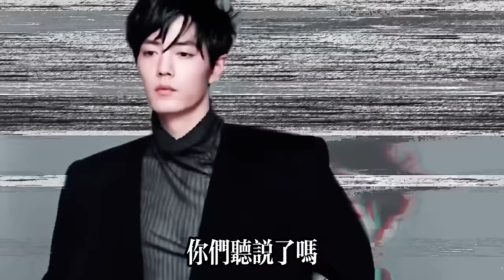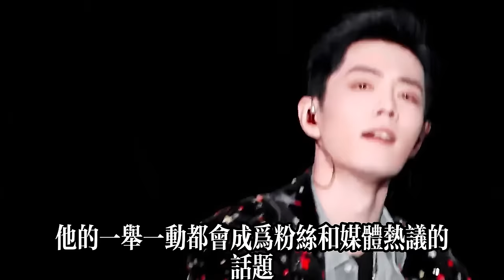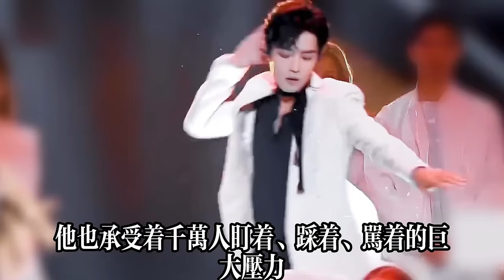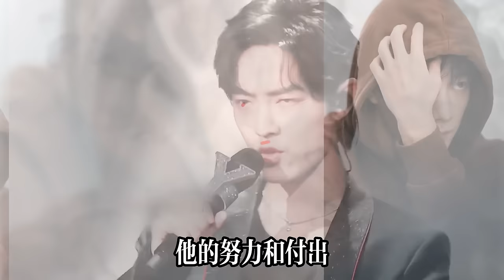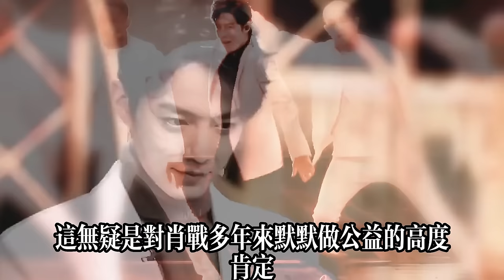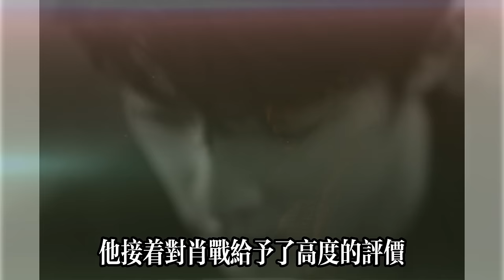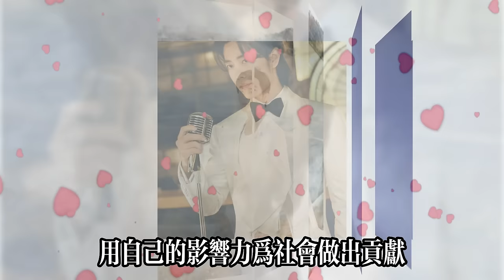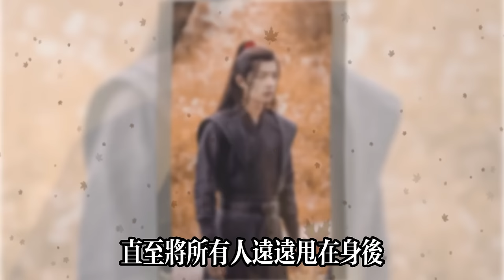肖战神颜“帅翻”全球，海外博主将肖战直播返图认为是ai，颜值天花板